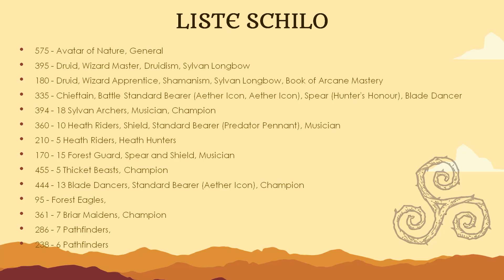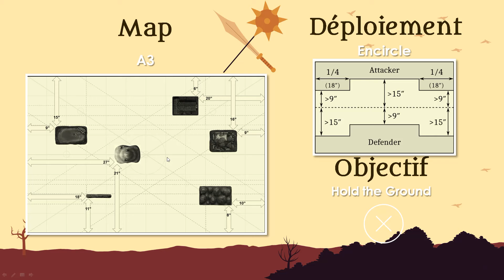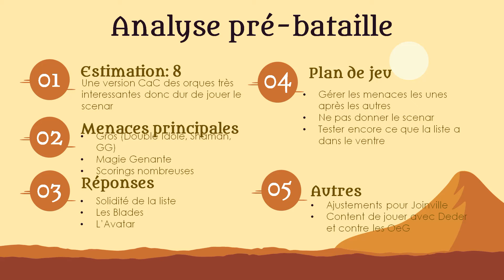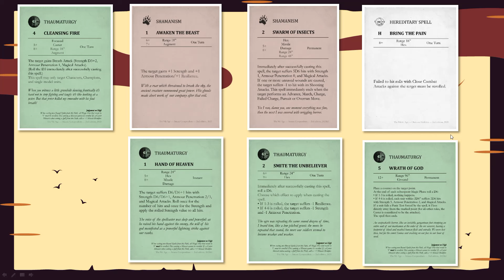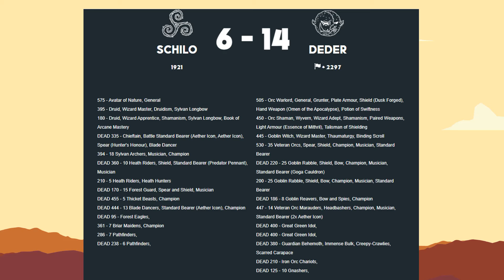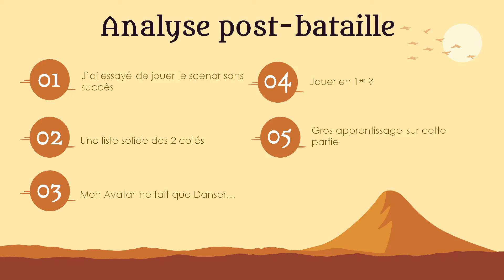T9A - Rapport de Bataille - Entrainement - Schilo (SE) vs Deder (OeG)